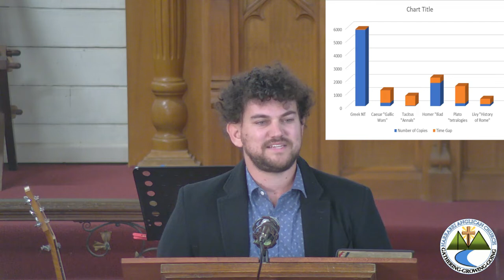Luke 1:1-4 - What can we be certain of?